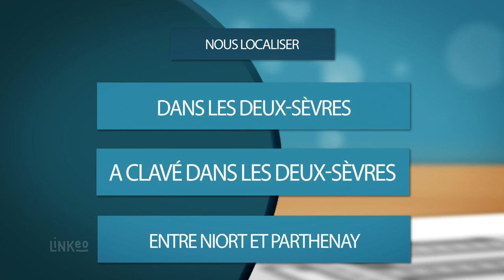RESTAURANT CUISINE TRADITIONNELLE FRANCAISE DANS LES DEUX-SEVRES : AUX DEUX MOULINS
Dans un cadre familial et convivial, le restaurant Aux Deux Moulins vous propose des plats traditionnels français et des pizzas et snacks à déguster sur place ou à emporter.